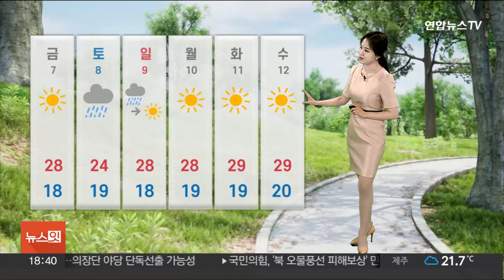[날씨] 현충일, 한낮 내륙 곳곳 30도…일부 지역 소나기 / 연합뉴스TV (YonhapnewsTV)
[날씨] 현충일, 한낮 내륙 곳곳 30도…일부 지역 소나기

현충일인 내일 전국 하늘 대체로 맑은 가운데, 대기 불안정으로 곳곳에는 구름이 끼며 소나기 소식이 잦은데요.

예상되는 강수량 먼저 살펴보겠습니다.

강원중·북부 내륙과 산지, 호남에 5에서 최대 10mm, 제주엔 30mm 안팎의 비가 예상됩니다.

비의 양은 많지 않지만, 돌풍과 벼락을 동반할 수 있어 주의가 필요합니다.

오늘 서울의 낮 기온 30.1도를 보이며 내일도 이맘때 초여름 날씨를 보이겠습니다.

특히 중부와 경북 내륙을 중심으로 낮 기온이 30도 안팎을 보이며 평년기온을 크게 웃돌겠습니다.

아침 기온도 오늘보다 더 높아져 서늘함이 한결 덜하겠습니다.

내일 아침 서울이 19도, 대전 17도, 춘천도 17도로 출발하겠습니다.

낮에는 따사로운 햇볕이 내리쬐며 연일 일교차가 10도 이상 크게 벌어지겠습니다.

한낮에 서울 30도, 춘천도 30도, 강릉은 28도까지 오르겠습니다.

오전 10시부터 오후 3시 사이 강한 자외선으로부터 긴 소매나 양산으로 피부를 보호해 주셔야겠는데요.

오존 농도 또한 전국 대부분 지역에서 높을 것으로 예상됩니다.

당분간 여름 더위가 이어지는 가운데, 주말 오후부터 전국에 비가 오기 시작해 휴일까지 이어질 전망입니다.